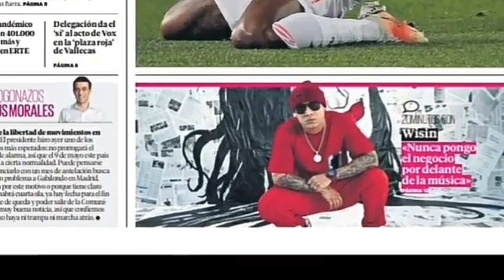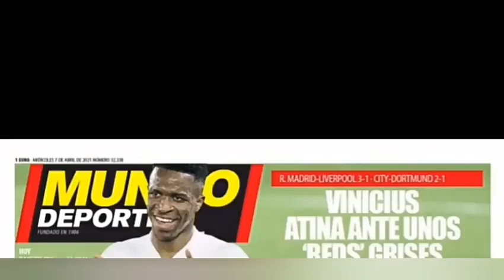VINÍCIUS JÚNIOR É DESTAQUE NAS CAPAS DOS JORNAIS ESPANHÓIS - REAL MADRID 3 x 1 LIVERPOOL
VINÍCIUS JR. É DESTAQUE NAS CAPAS DOS JORNAIS DA ESPANHA - REAL MADRID 3 x 1 LIVERPOOL